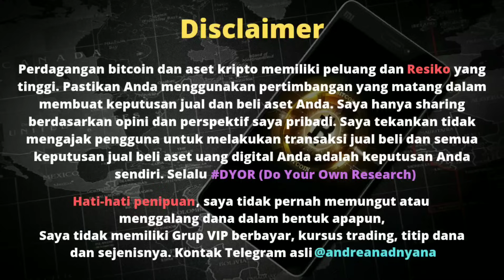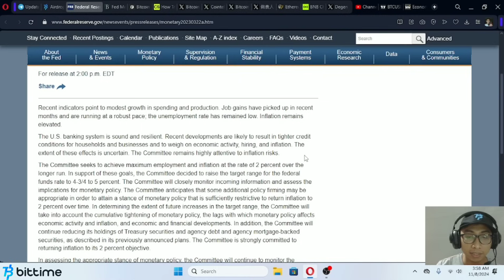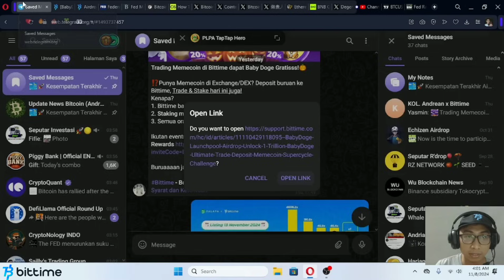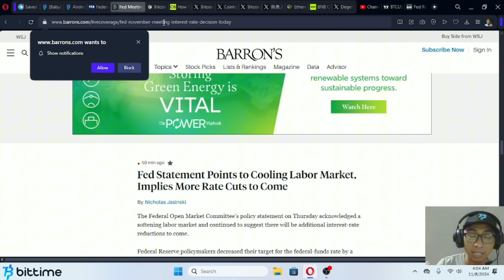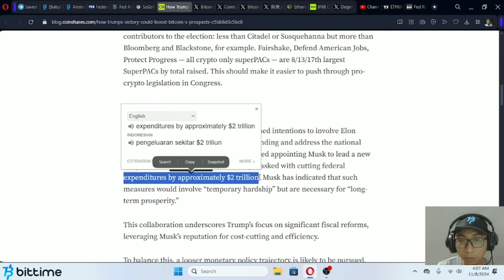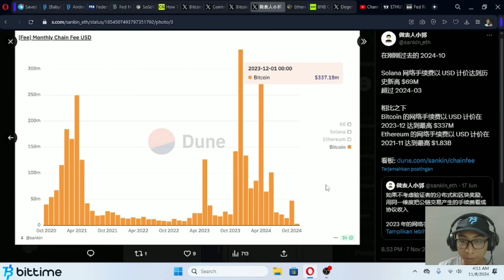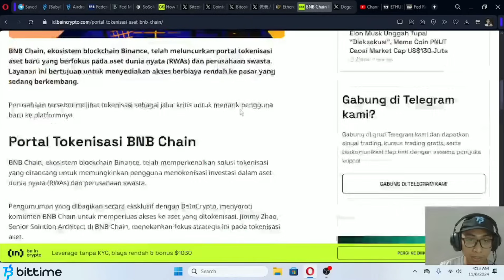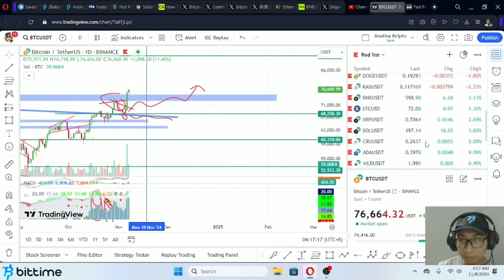Analisa Pagi - The FED kembali pangkas Suku Bunga, AltCoin mulai bergejolak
2. Deposit, Trading dan Hold untuk mendapatkan Point, Jangan lupa daftar di

CoinEx
(Gunakan VPN/ Wifi untuk mengakses) ➡️
Kode referral :7vwe8

Semoga bermanfaat,